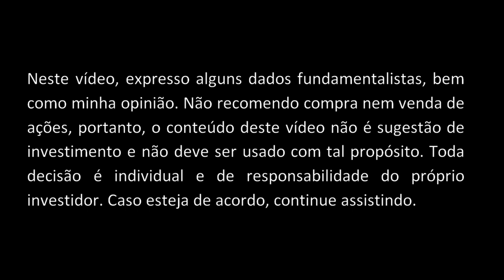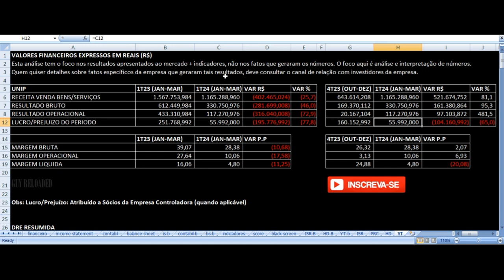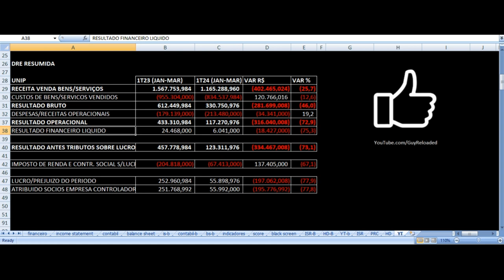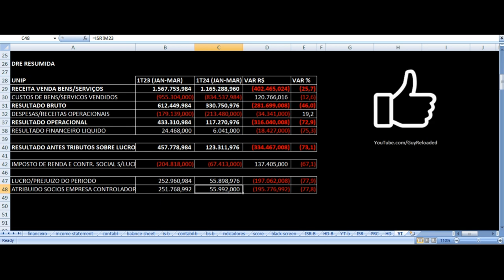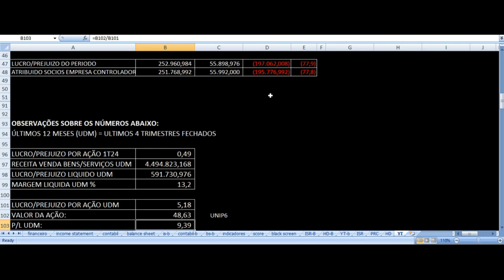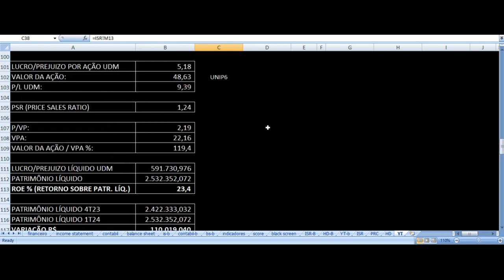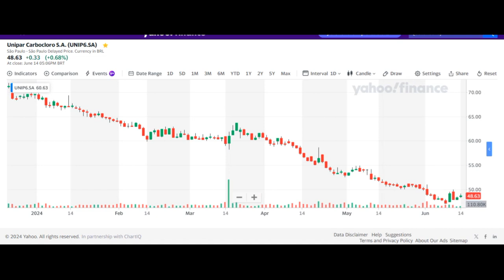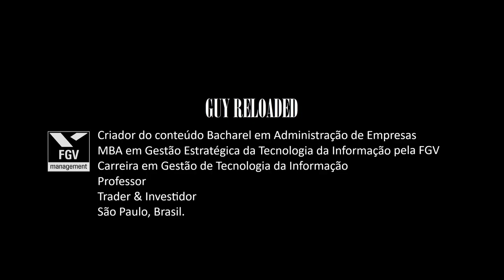Unipar Carbocloro - Resultados 1T24 2024. Vale Investir Nas Ações UNIP6 ? Análise Fundamentalista